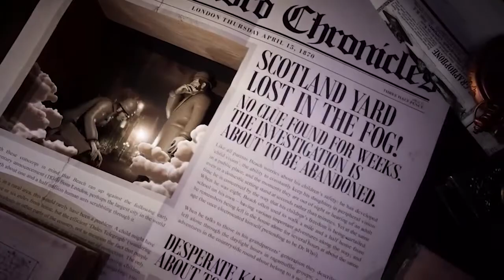Tandem: A Tale of Shadows | Trailer (Nintendo Switch)